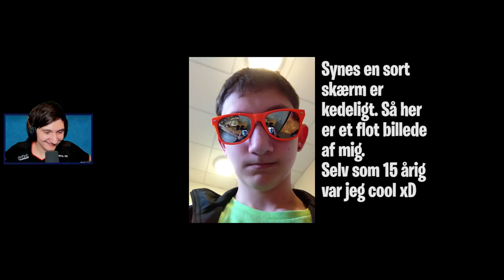SKIN BESTEMMER CHALLENGEN! #6 - Dansk Fortnite